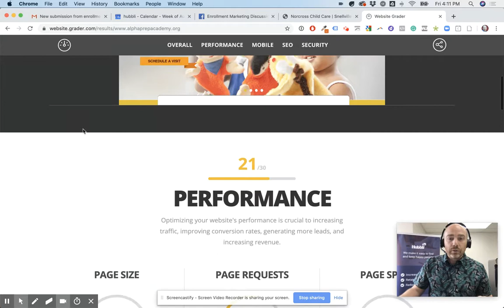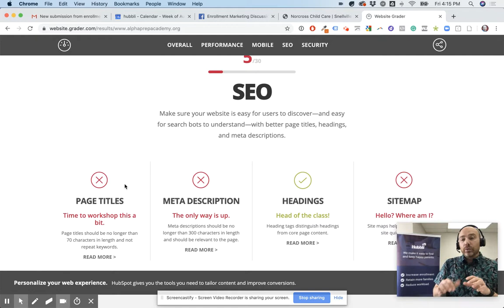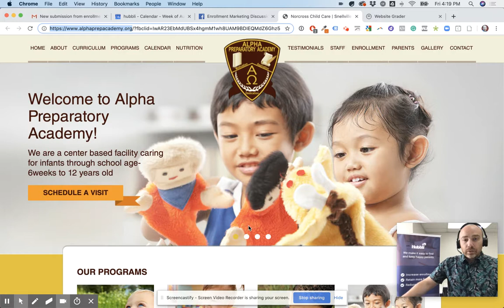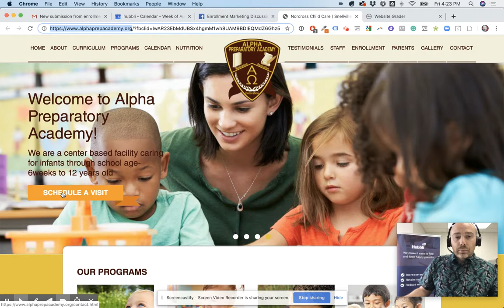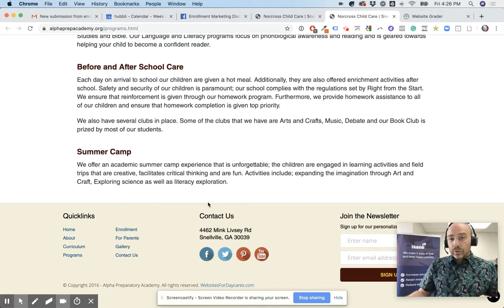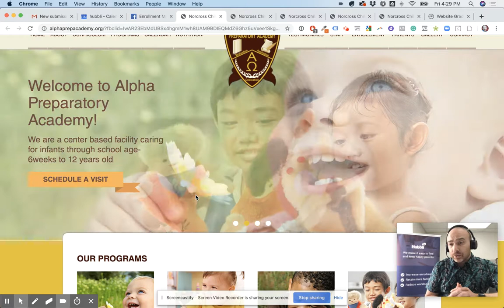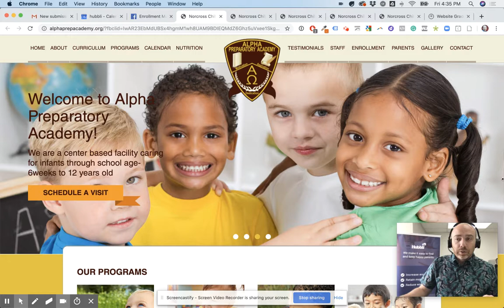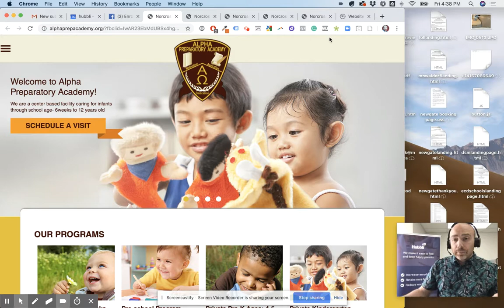Aug 16, 2019 4:39 PM